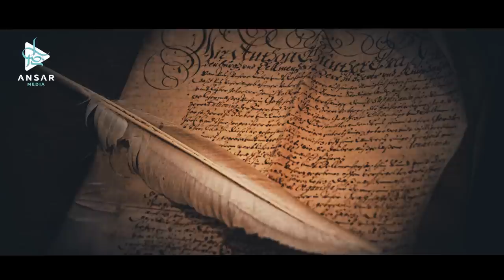Союз татаро-монголов и крестоносцев (эпизод 7)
Величайшая империя унаследованная Гуюком сыном Угэдея расстилалась от Северной Кореи на востоке до центральной Европы на западе.
Гуюк занялся укреплением и усилением своего королевства.
Несмотря на то, что крестоносцы ощутили на себе всю горечь кровавого монгольского нашествия, они стремились заключить союз с татаро-монголами.
Что это за союз? Каковы его цели и его итог? И какие шаги предпринял Хулагу для завоевания Аббасидского Халифата?